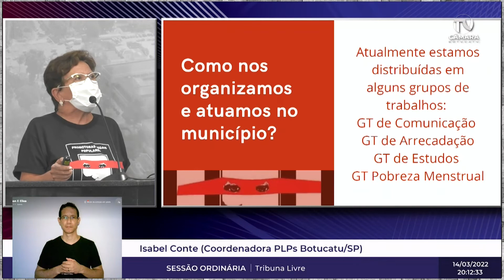A sessão em minutos - 14/03/2022